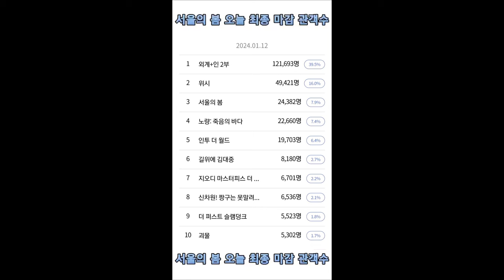서울의 봄 오늘 최종 마감 관객수